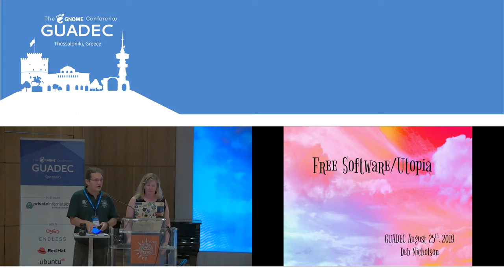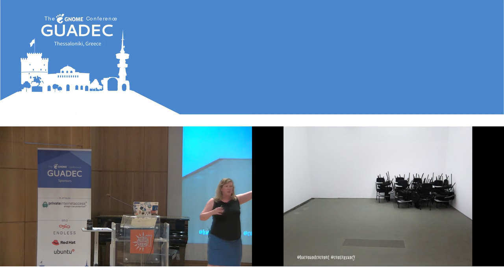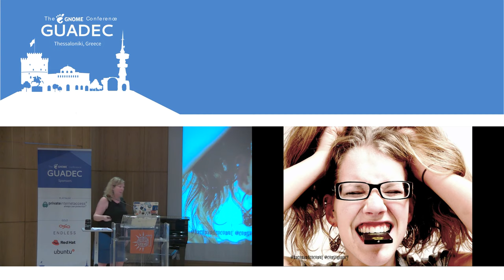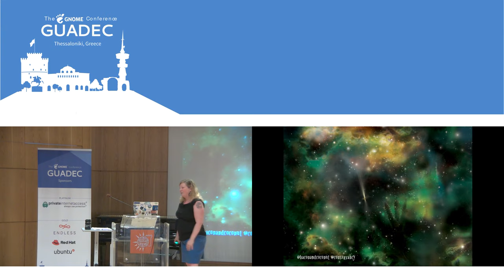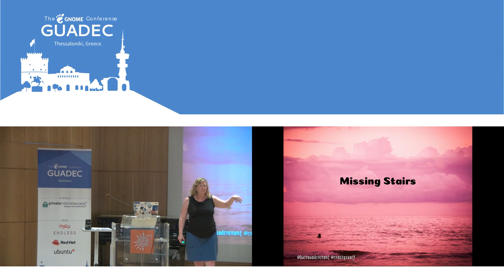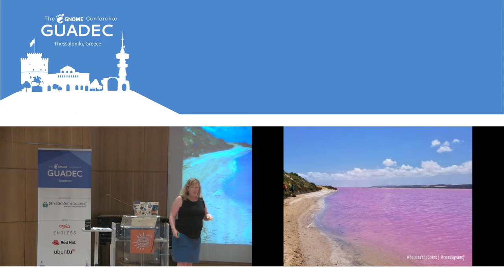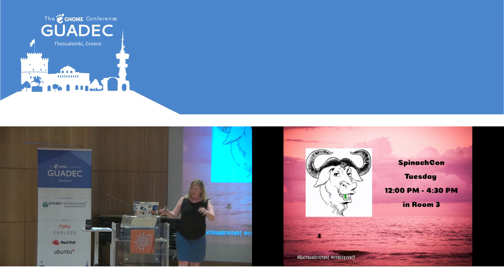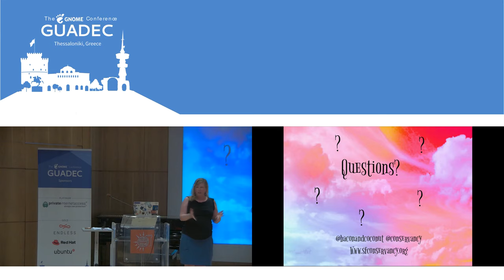GUADEC 2019 - Deb Nicholson - Free Software/Utopia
Free software will not win by "merely" replacing proprietary software. We need to lead with a vision of how the world could be. A voluntary community, one where people participate by choice, does not have to replicate the power structures, gate-keeping or casual cruelty of the systems it seeks to replace. We could make free software the most empowering place to build software. Free software tools could enable new ways of crafting user experiences that proprietary software providers seem unwilling to offer. Free software could tranform the relationship between users and developers, so that users feel like partners instead of sales metrics. Free software communities should be seeking to outdo proprietary software's methods and social norms in every possible way.

We've made a great start by empowering many technical and semi-technical users, but we can't stop there. (What kind of utopia only has coders in it?) Let's build a kinder and more practical free software movement to empower all kinds of people!